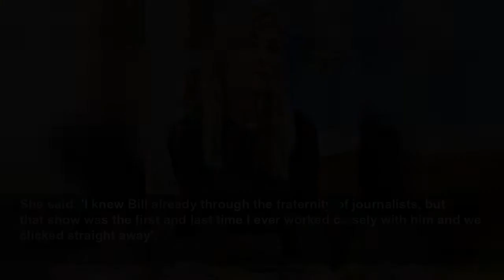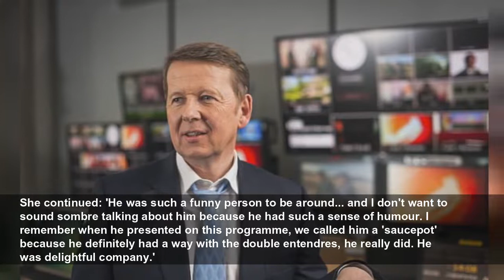Fiona Phillips reveals her shock of losing 'brother' Bill Turnbull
Fiona, 61, fondly remembered working with Bill on BBC1's daytime show Holding Back The Years which broadcast from 2017 to 2018.
Daily Mail
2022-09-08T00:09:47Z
Fiona Phillips has said she 'hasn't felt the same' since the death of fellow television personality and friend Bill Turnbull, who she considered a brother.
Fiona fondly remembered working with Bill on BBC1's daytime show Holding Back The Years which broadcast from 2017 to 2018.
She said: 'I knew Bill already through the fraternity of journalists, but that show was the first and last time I ever worked closely with him and we clicked straight away'.
The show was about wellbeing for older people and Fiona joked her and Bill were rather miffed to be considered old enough to host.
Adding: 'He was just so lovely, so caring and a gentleman. By the end of filming I just felt like he was my brother.'
He had said: 'The contract I thought I had with life has been shortened quite a bit. You have to be positive, don't you? I know I'm not going to get cured and I'm realistic about the long-term prospects, but they're not bad.
'Most importantly, I really do think I've had a wonderful life, with amazing experiences as a reporter and a presenter. And if it was all to end tomorrow, I couldn't have any complaints. I've had a really marvellous time.'
Susannah, who first worked with Turnbull more than 25 years ago as his producer when he was a correspondent for BBC News in Washington, also told GMB: 'I was absolutely knocked sideways by the loss of Bill.'
She continued: 'He was such a funny person to be around... and I don't want to sound sombre talking about him because he had such a sense of humour. I remember when he presented on this programme, we called him a 'saucepot' because he definitely had a way with the double entendres, he really did. He was delightful company.'
She  also recounted today how Turnbull helped one of her children overcome their fear of dogs, saying her former colleague was like 'the dog whisperer'.
She told BBC Breakfast presenters Naga Munchetty and Charlie Stayt how Turnbull's dogs were 'such an important part of his life'. Reid said: 'When we all moved up to Salford he invited me and my family, my children, to his home to spend the day with Sesi and the dogs. My middle son at the time was absolutely petrified of any animals.
'We couldn't have a pet at home, he would be scared if there was a cat in the garden, and he was literally sitting in the kitchen. And Bill, very gently, took that in hand, and he encouraged my son to throw a ball for Bonnie, Bill's beloved black labrador.
'And by the end of that day, my son had completely lost his fear of dogs. We were able to have a cat at home. He was like, he was like the child whisperer, or the dog whisperer, or Dr Dolittle.
'I mean, he could converse with the animals. He was amazing, they were so important to him and he wanted everybody to have that same experience.'